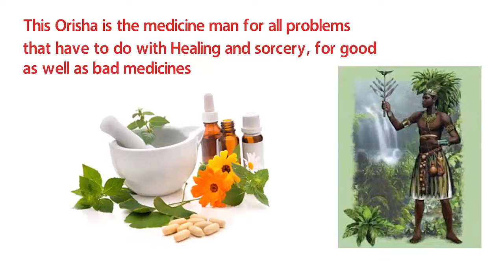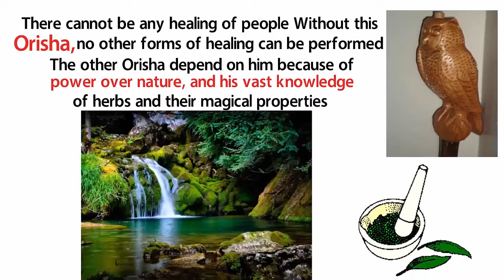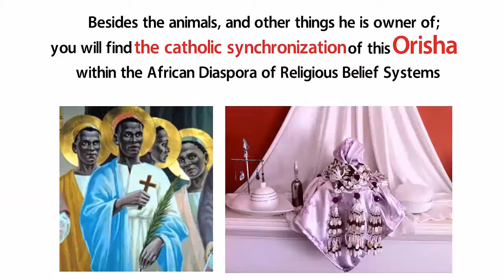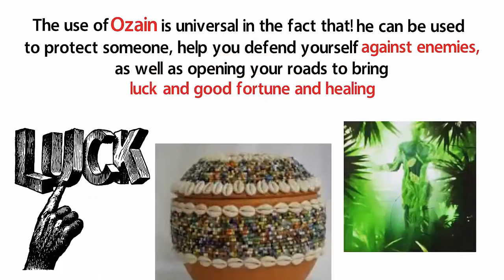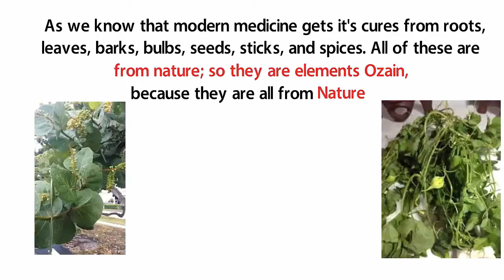Ozain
The owner of the forest, herbs, leaves, barks, dirt, and more. one of the principal Orisha in Africa who is the healer and sorcerer of the Orisha who's knowledge is vast in healing and magic.
Origin history The origin of Osahin also comes from the mythology of the Egyptians. The word Osahi(n) come from the word Egyptian Sahu, this is the name of a God of the stars identified as or with Orion. In other papers before there was mention of him being referred to the God Orion, and it has been shown he lived under the name of oro in the land of the Yoruba. There’re other words Egyptian, Sahu that signified a spiritual body, which that so they say germinated form a mummified body. The ideas that explain the conception of this Yoruba God Osahin has been based with the association that he has with God Sahu and the spiritual body known with the same name. This Orisha is the owner of the mountains and there in Cuba they associate him with the Regla of the Congos. Also very particular with palo Monte or mayombe. Supposedly one of the stories evidently cabana. Osain was working his regla with Palo Monte, drinking bad liquors, using gun powder and he didn’t have peace. He was dressed dirty and with torn clothing, he never saw the results of his work, nothing. Even though he worked very hard with a lot of integrity. He saw that the Lucumi were always doing well, they dressed very elegant and they had money and tranquility. So Osain decided and went to see Shango asking Shango for advice. Shango told him that he was a palero and he knew it perfectly, but after knowing the regla lucumi he found himself in better conditions. He dressed in red clothing, he was clean and powerful. With this argument he convinced Osain and took him to the feet of Orumila, and that was his remedy. Osain has no mother or father; he was born by himself from direction of God. It is the Orisha that is very important in the religion Yoruba. He could be more important than all. The use of Osain in the religion lucumi is very important and needed. The Ozainistas could be male or female. But the women cannot receive him until the have passed their menopause. What happens is that they the women cannot give or make Osain for anybody.